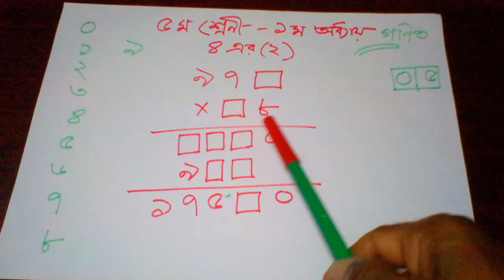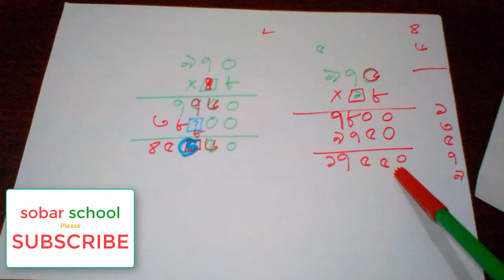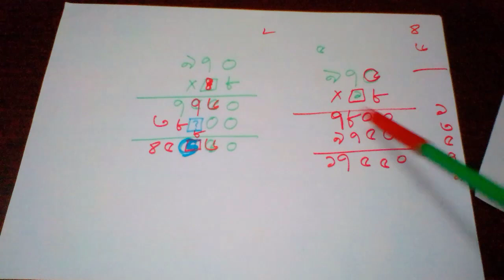math class 5 bangla tutorial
→ ৫ম শ্রেণি গণিত টিউটোরিয়াল

### part 2 :

এই ভিডিও টি একটি ধারাবাহিক ভিডিও  ।এখানে  ৫ম শ্রেণি গণিত  করা হয়েছে ।এর মাধ্যমে ছাত্র - ছাত্রীরা উপকৃত হবে ।

math class five,
Math Class Five,
Math class five,
class 5 math tutorial in bangla,
৫ম শ্রেণির গণিত বই সমাধান,
class 5 math video tutorials,
pec exam preparation 2018,

class five math bengali tutorial,
৫ম শ্রেণি গনিত,
পঞ্চম শ্রেণির গণিত সমাধান,
PEC MATH BANGLA,
PEC Math Bangla,

Pec ginit,
Pec Gonit Tutorial,
Pec gonit tutorial,
Psc math,
PSC Math,
Psc math bangla,
Psc math bangla tutorial,